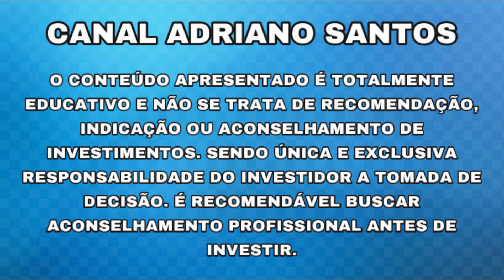AÇÃO DESABA APÓS RESULTADO FRACO!! - Adriano Santos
BOLSA DE VALORES DO JEITO CERTO

INFORMAÇÕES SOBRE: QUAL3 / BRDT3 / VULC3